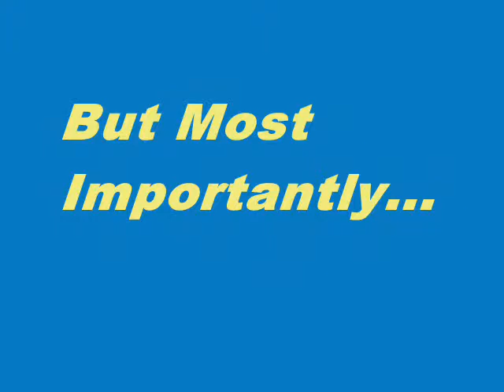Fireflies in the Garden - Fireflies in the Garden Trailer - Review Score Trailer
This is an Aggregate Movie Review Score Trailer for Fireflies in the Garden.

This video is short, sweet and to the point. In it you'll find the aggregate movie reviews scores for Fireflies in the Garden from movie review aggregation sites like Rotten Tomatoes, Metacritic and Movie MotherTrucker. Hopefully, it'll help you decide if you want to actually see it.

MMT

Fireflies in the Garden
Rotten tomatoes = 21
Metacritic = 34